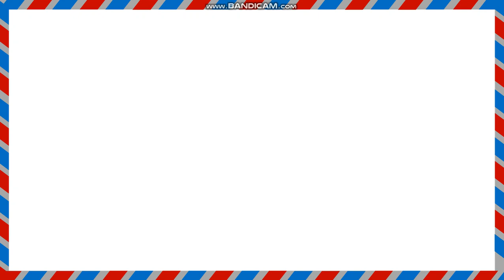Postal Code of Alexandria Bay Jefferson, 15 Bethune St, NY US Zip lati 44.33233, longi -75.91187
Location Link Here Click lati 44.33233, longi -75.91187

lati 44.33233, longi -75.91187
County
Post Office City lati 44.33233, longi -75.91187
Province
Country
Zip Code
Post code

How to find postal code or zip code all area zip code and pin code find Pin Code List of  City in Post Offices Details of District PIN Code s List Post Offices state Post code meaning in Post code ka matlab kya hota hai zip/postal code kya hota hai? Difference between zip code and postal code in PIN Code s List Pin code Pincode | Pin code of Pin Code List of City in || Post Offices Details of Pin Code | Pincode | Pin Code of How to find postal code or zip code (all area zip code and pin code find Post Man postman contact no and postal code of village villages town towns. Sector sectors office offices buildings building postal code for vlog vlogs channels postal codes zip code of urban areas citizen areas Gardens parks County County, city, city

Zip Code Contact & Address Post Office of City Albany 45 Hudson Ave County Albany NY USA Postal Code
Zip Codes of city Acra county Greene 522 Old Rte 23 city Adirondack county Warren 5 Red Wing Rd city Alcove county Albany 83 Co Rd road 111 Postal Codes and Post Office Address NY
Postal Code of Alexandria Bay Jefferson Post Office Address 15 Bethune St, Alexandria Bay NY US Zip